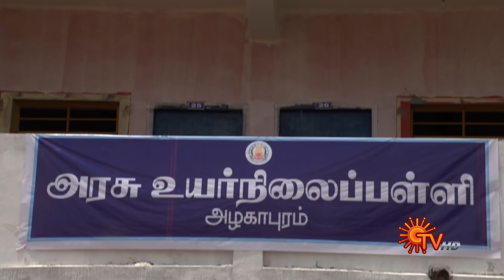Poove Unakkaga - Ep 242 | 24 May 2021 | Sun TV Serial | Tamil Serial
Watch the latest Episode of popular Tamil Serial PooveUnakkaga that airs on Sun TV.